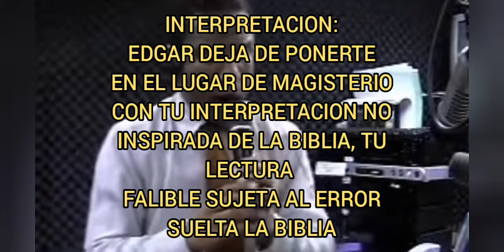¡PASTOR SOLA ESCRITURA EDUCA A EDGAR PACHECO!